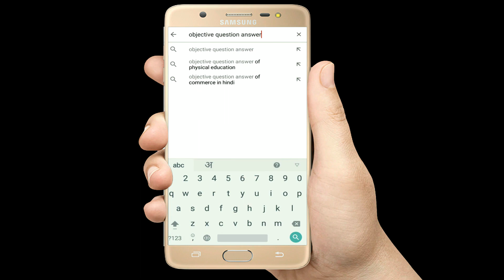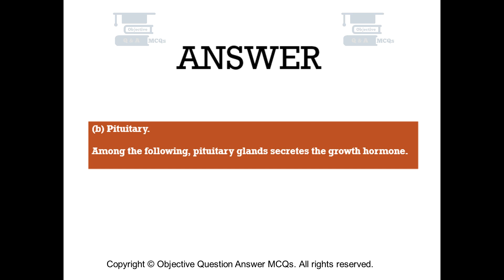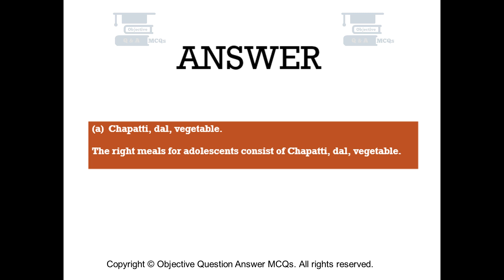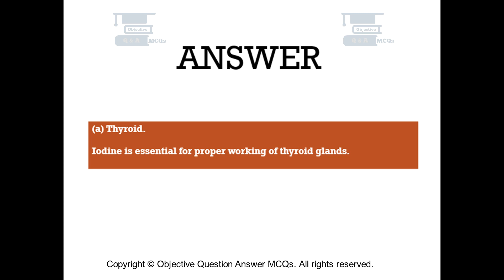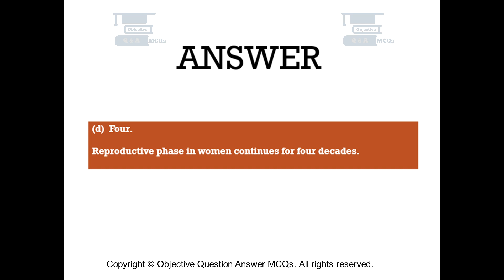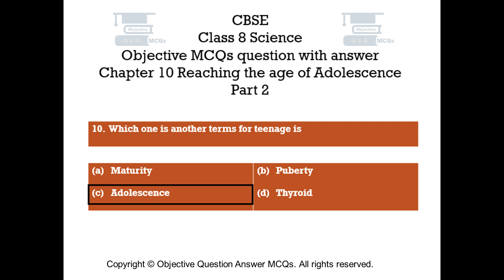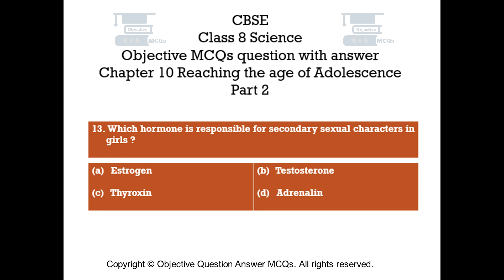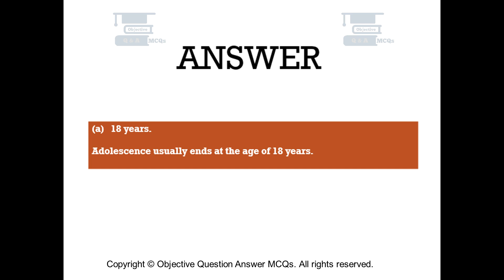CBSE Class 8 Science objective MCQs question answer Ch 10 Reaching the age of Adolescence Part 2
Chapter 10 Reaching the age of Adolescence Objective Questions with explained answers part 2.
An Objective Class 8 question answer video series.